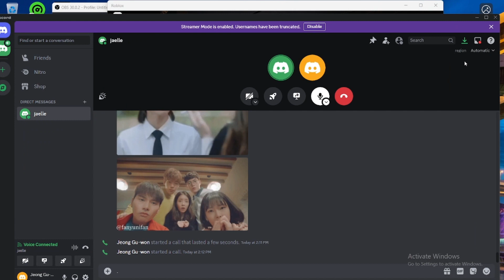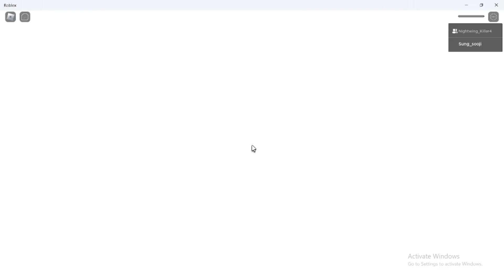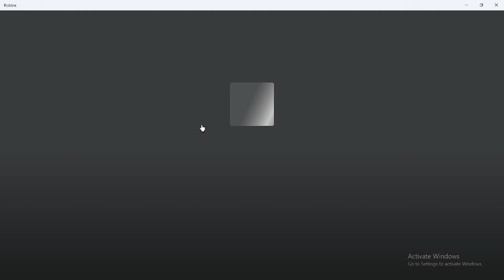Scaredy cats play thanatophobia (part2)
Playing roblox horror games and getting scared